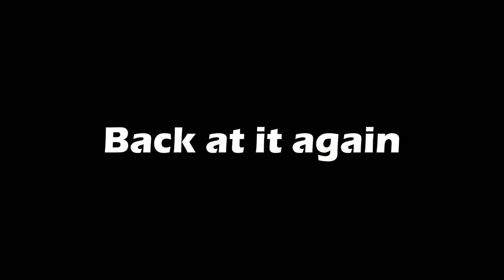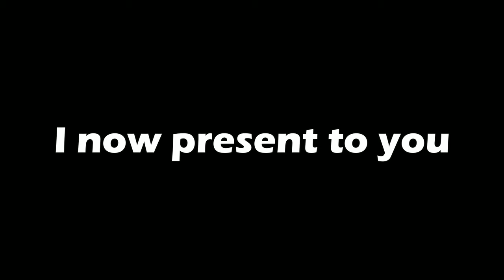Me and the boys destroy GW2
Part 2 of me and the boys
Garden Warfare 2 is very realistic
Part 3?

MangleYesXD

GroovyBaaaaby